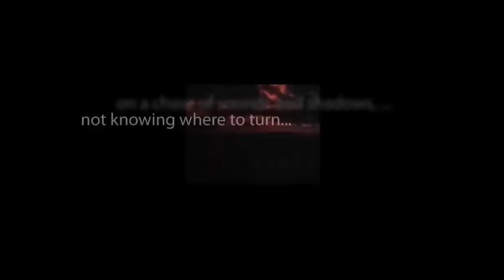CBS Radio Mystery Theater "Murder Will Out" hosted by E.G. Marshall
To exact revenge on the man who murdered his father, a police officer from New York City travels to Miami, in search of the killer.